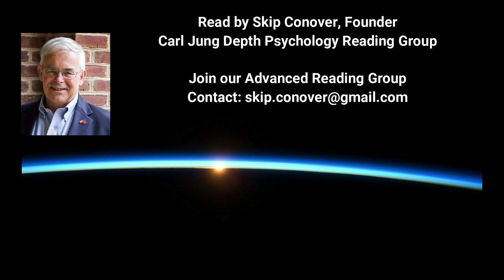Resurrection and Ascension - Chapter 12 of The Christian Archetype by Edward F. Edinger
Reference: _The Christian Archetype: A Jungian Commentary on the Life of Christ_, by Edward F. Edinger, published by Inner City Books Chapter 12. Resurrection and Ascension. Scripture: Luke 24:1-6, 1 Corinthians 15:35-53, Acts 1:8-11.

Thumbnail Credit: "Ascension" by Rembrandt
"Resurrection" The Hours of Catherine of Cleves